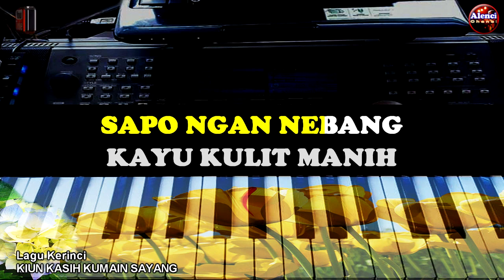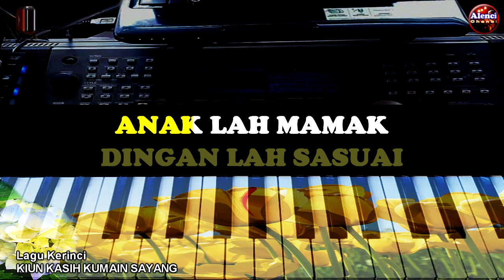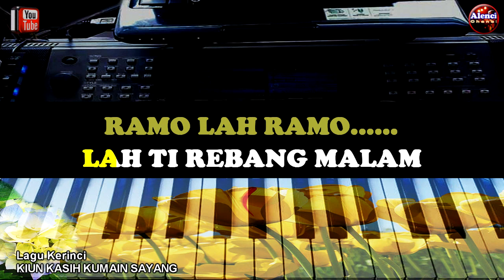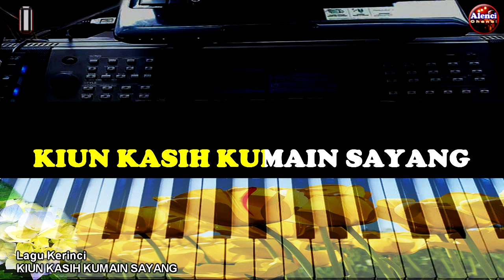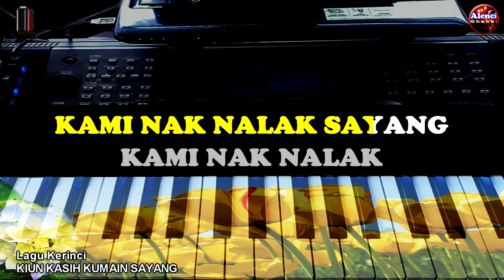LAGU KERINCI - KIUN KASIH KUMAIN SAYANG - KARAOKE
Terima Kasih Telah Berkunjung, Maaf Atas Segala Kekurangan, Selamat Bernyanyi

Salam Persaudaraan